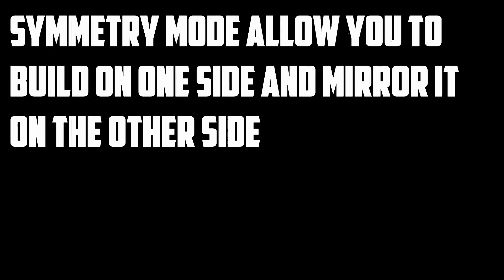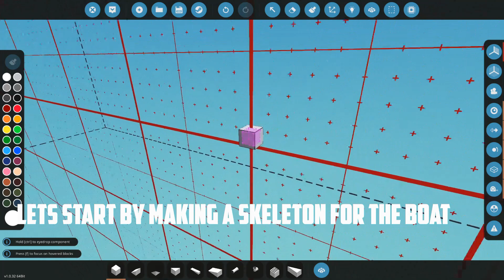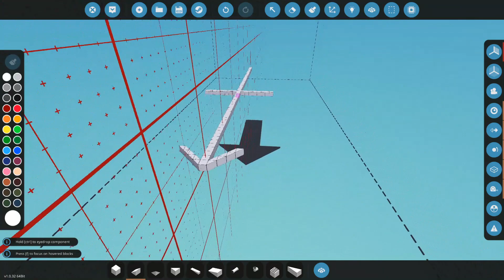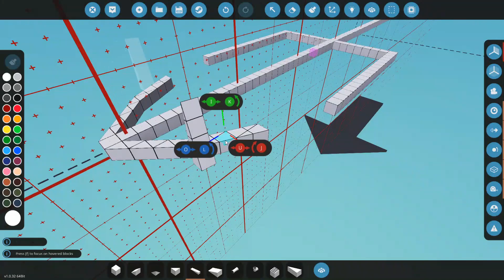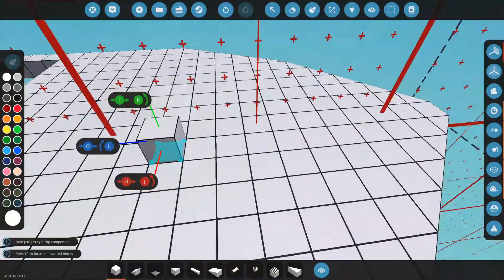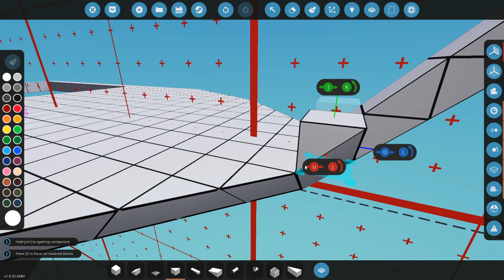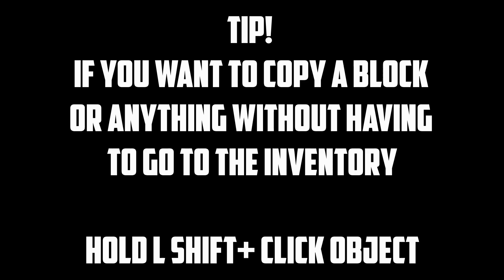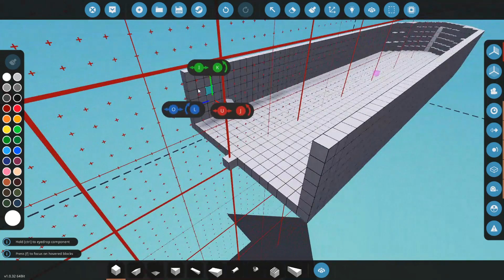How to BUILD a BEGINNER boat HULL!!!! - Stormworks Build and Rescue Tutorial #1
Guys make sure to follow along with this tutorial!

Take to the sea, land or sky in your newly created vehicle. Navigate through over 15,000 square kilometres of ocean and islands in an amazingly dynamic world. Players will need to ensure that they create the right vehicle for the job as every mission is unique.

The day-night cycle and dynamic weather system create diverse environments to put your creations to the test. From calm sunny mornings, to unforgiving stormy nights and even tsunamis - strong winds can turn the ocean from gentle ripples to fierce heaving waves, affecting your vehicles using physics-based hydrodynamics and displacement-buoyancy systems.

Check Stormworks out!!!